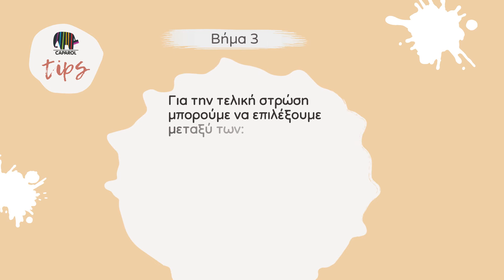Caparol | Λύσεις για επιφάνειες με άλατα και προβλήματα ενανθράκωσης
Επιφάνειες με άλατα και προβλήματα ενανθράκωσης; Η Caparol έχει τη λύση! Κάνε swipe για να ανακαλύψεις πως μπορείς να αντιμετωπίσεις τα πρόβληματα που μπορούν να προκύψουν στην πρόσοψη του σπιτιού σου.

Μάθε περισσότερα στο site μας.